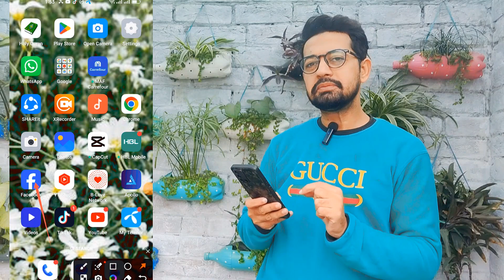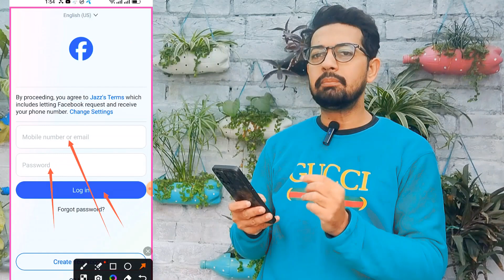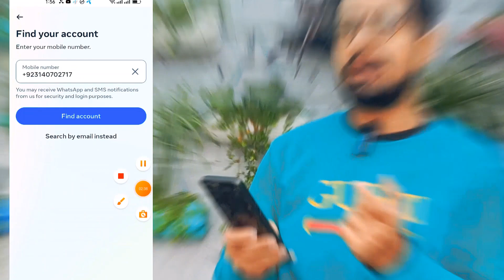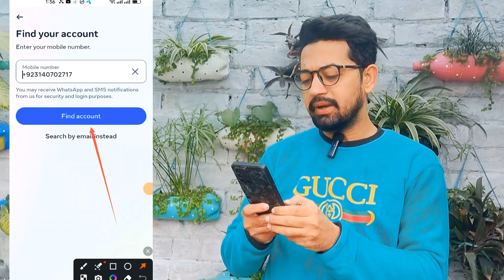Facebook ka Account Recover Kaise Kare 2024 || How to Recover Facebook Account 2024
Strong keyword Queries:-
how to recover facebook hacked account without email and phone number 2024
how to recover hacked facebook account without mobile number and email otp 2024